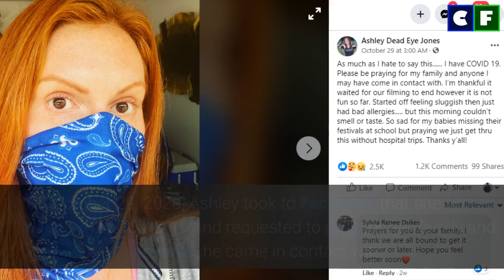Is Ashley Jones from Swamp People Married? Who is Her Husband? Her Latest Health Updates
Ashley Jones is the only female hunter on History's 'Swamp People.' Jones became a fan favorite in a short time because of her impeccable shot and known as "deadeye." Before appearing in Swamp People, Ashley suffered a miscarriage and went into a deep depression. She credits her husband with helping out of a depression a few years ago. Who is her husband? Get the details.

Source: Instagram/Facebook